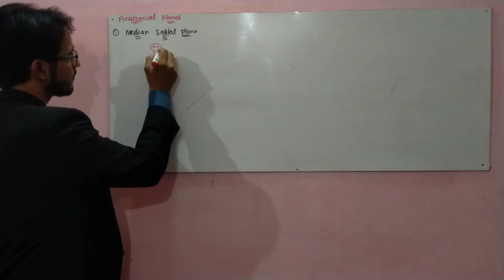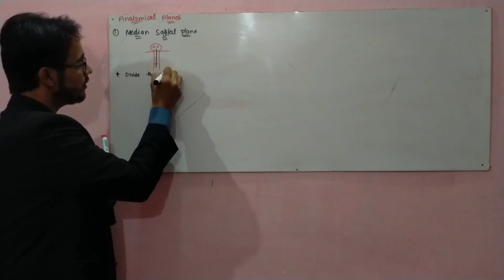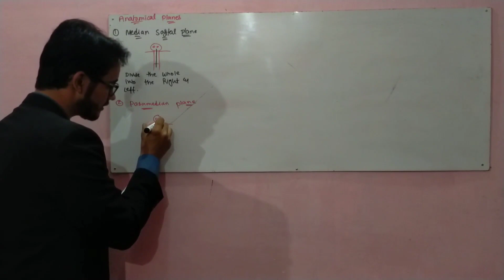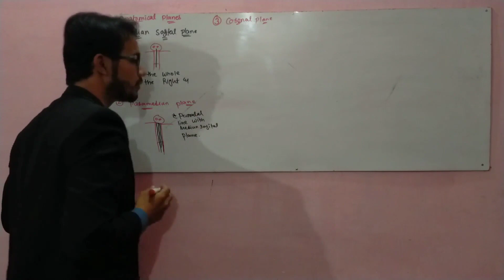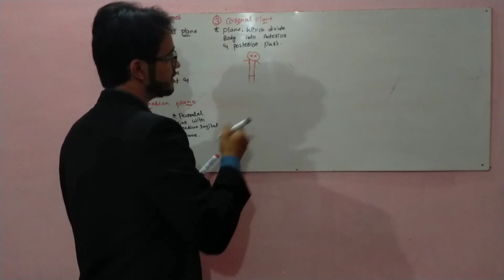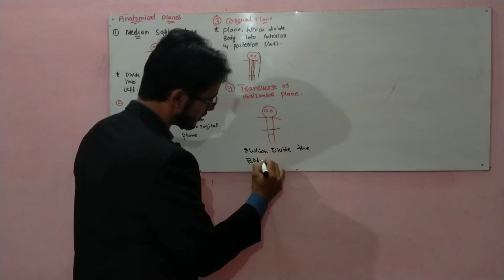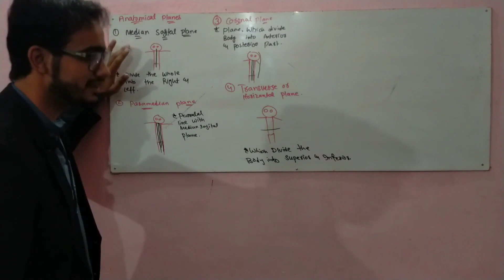2nd Lecture/Anatomical Planes in 6 minutes by BASHARAT ALI/ URDU/HINDI/ Diploma, BS.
A full description of anatomical plane in anatomy,
transverse
coronal
median
sagittal